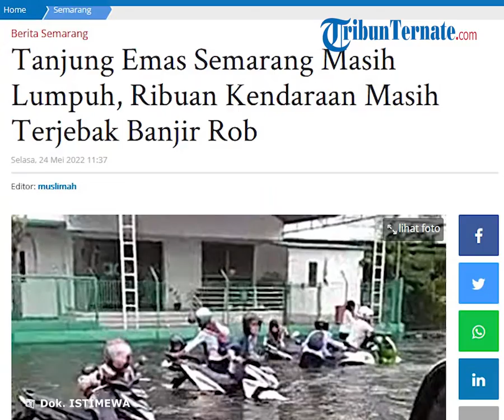Ribuan Kendaraan Masih Terjebak Banjir Rob Kawasan Industri Pelabuhan Tanjung Mas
TRIBUN-VIDEO.COM - Sejumlah sepeda motor karyawan pabrik masih berada di kawasan industri Pelabuhan Tanjung Emas Kota Semarang, Jawa Tengah.

Babinsa Kelurahan Tanjung Emas Pelda Selamet mengatakan, banyak sepeda motor dan mobil karyawan yang terjebak di Pelabuhan Tanjung Emas karena rob.

"Ini sekitar 10.000 dan bisa lebih," jelasnya saat ditemui di Pelabuhan Tanjung Emas Semarang, Selasa (24/5/2022).

Ada sekitar sembilan pabrik yang ada di dalam Pelabuhan Tanjung Emas.

Para karyawan sejak pukul 06.30 WIB mulai berdatangan mengambil kendaraan.

"Ini sudah mulai berdatangan sejak pagi," katanya.

Dia menceritakan, sebelumnya beberapa kendaraan sudah sempat dievakuasi.

Namun, ketinggian rob mengikat begitu cepat.

Hal itulah yang membuat masih banyak kendaraan yang belum sempat diselamatkan.

"Sebagian sudah dibawa kemarin namun banyak juga yang terjebak. Akhirnya yang dievakuasi orangnya dulu," imbuhnya.

Meski puluhan ribu kendaraan masih terjebak, dia bersyukur sampai saat ini belum ada laporan kendaraan karyawan yang hilang atau terseret air rob.

"Kalau hanya bergeser ada, tapi tak sampai hilang," ucapnya.

Sampai saat ini, aktivitas di Pelabuhan Tanjung Emas Semarang masih lumpuh.

Sejumlah industri yang berada di dalam pelabuhan juga dihentikan sementara.

Pantauan di lokasi, sepanjang jalan menuju Pelabuhan Tanjung Emas Semarang macet.

Hal itu disebabkan banyak sepeda motor yang didorong karena mogok.

Warga sekitar juga berinisiatif membantu karyawan yang sepeda motornya mogok dengan mendorong menggunakan kaki.

Sementara, yang lain memilih untuk sewa mobil untuk mengangkut sepeda motor.

Informasi yang kami dapatkan, ketinggian air di dalam Pelabuhan Tanjung Emas Semarang berbeda - beda mulai dari 50 sentimeter hingga 150 sentimeter. (*)

Artikel ini telah tayang di TribunJateng.com dengan judul Tanjung Emas Semarang Masih Lumpuh, Ribuan Kendaraan Masih Terjebak Banjir Rob,